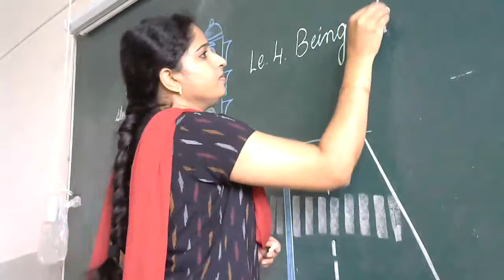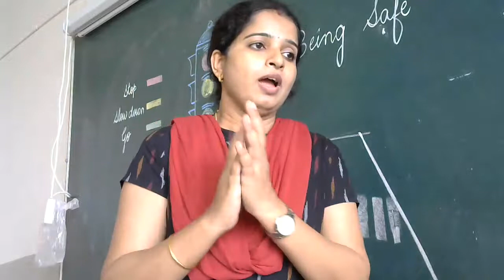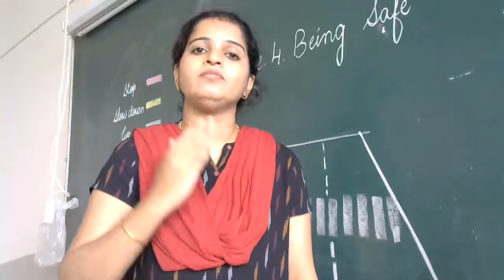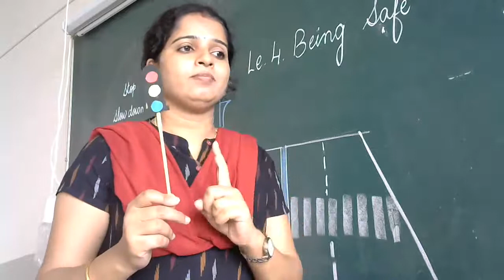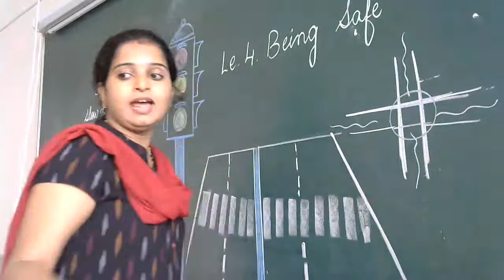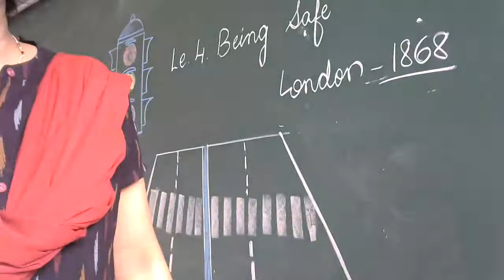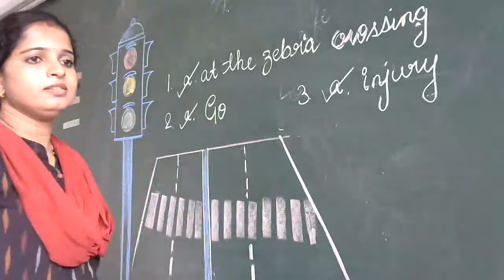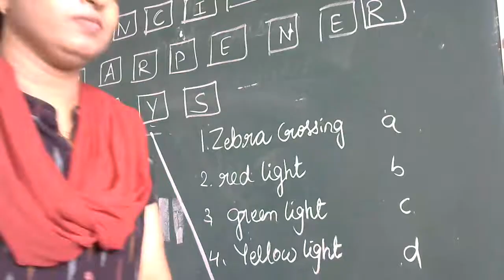Std 1 EVS Le 4 Being Safe Part 2